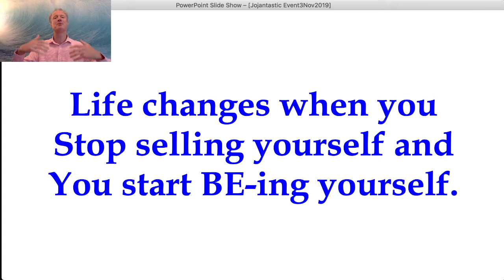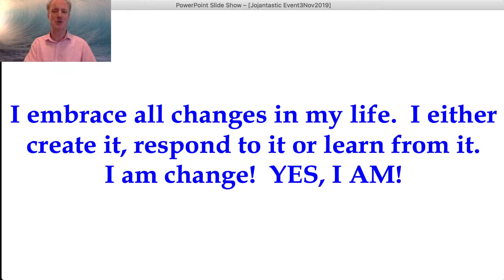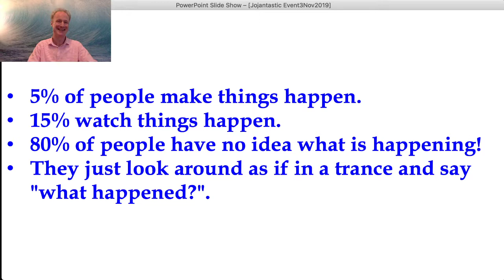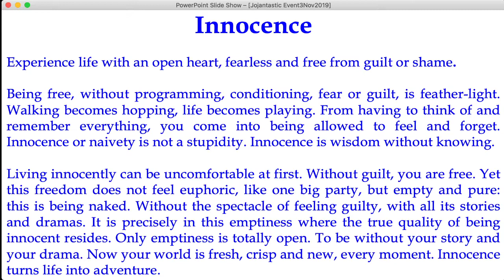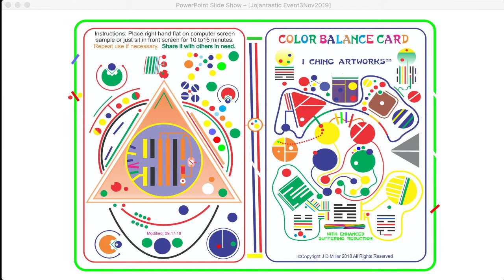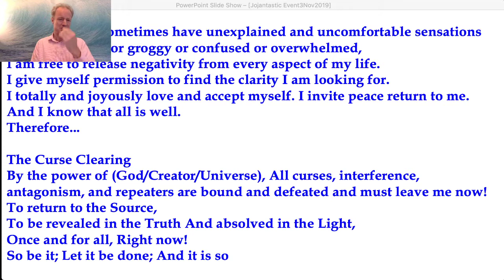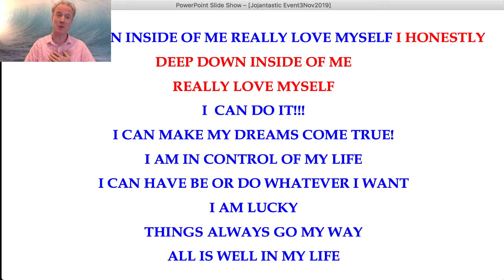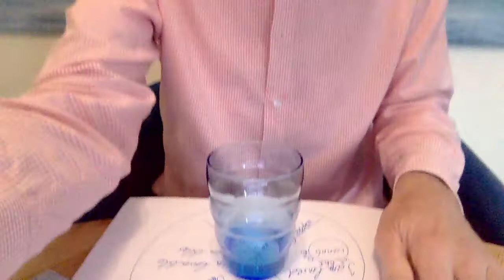Back into innocence..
Back into innocence... Make sure before going to watch this video to have to following: 2x piece a paper, Blue Pen and Glass water.